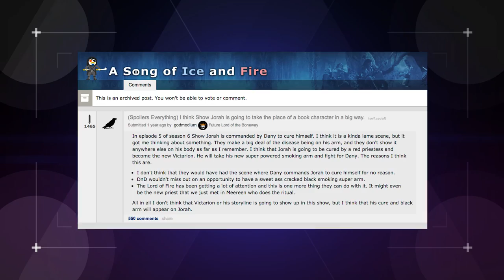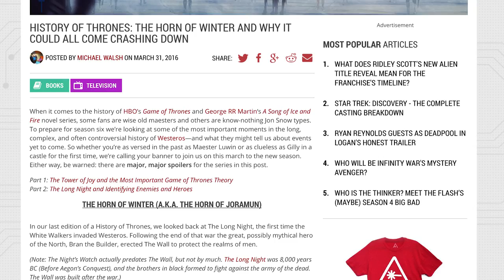7 Details We Uncovered in the Game of Thrones Season 7 Trailer! (Nerdist News w/ Jessica Chobot)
Game of Thrones dropped a new trailer full of looks into season 7 and there is plenty to unpack! Jessica is breaking it down on today's Nerdist News!

Image: HBO